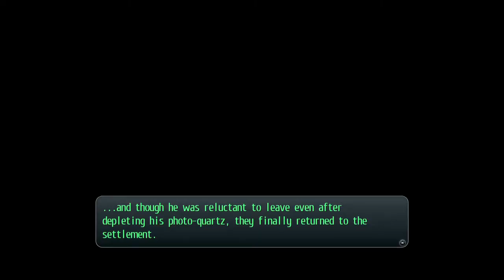The Legend of Heroes, Trails of Cold Steel, Part 32, Alisa's Capricious Grandfather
Well Alisa's grandfather is pretty laid back and enjoys fishing in the mountains. Retirement seems nice. Oh and we get Alisa's heartbreaking backstory. Right in the feels.